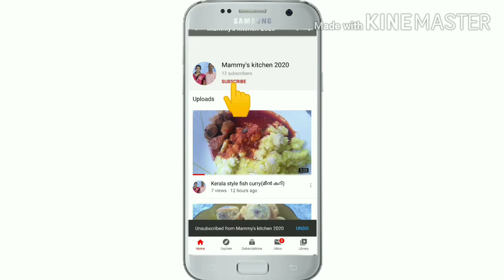രുചിയൂറും നെത്തോലി /കൊഴുവ പീര വറ്റിച്ചത്‌ (Kerala style Notholi peera)